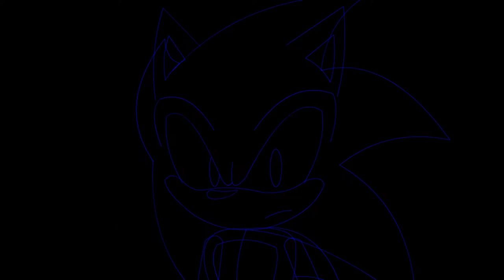Super Sonic Flight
This was just a 30 fps test animation. After some fixes, it went out well. I know it's a pretty short video, but also it was only a test.